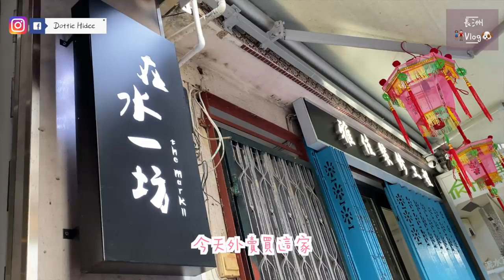✥ 長洲 Vlog ✥ 陪我們過一整天～ Chopper可愛片段/ 情侶無聊對話 / 隱世遛狗路線 || Dottie Hidee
♥ 聊天時間 ♥

有人要看男朋友去廁所嗎? (笑)